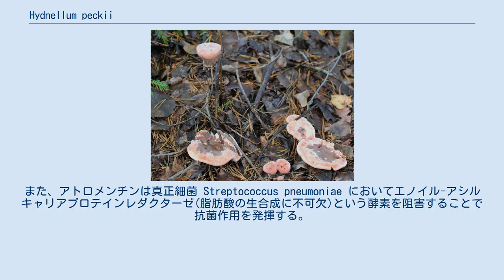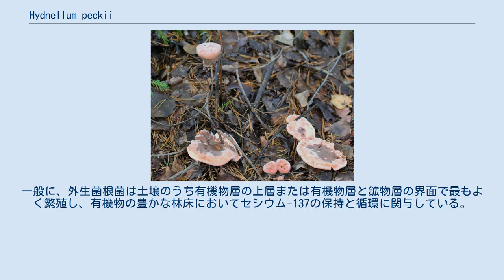Hydnellum peckii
Hydnellum peckii は、マツバハリタケ科チャハリタケ属に属するキノコである。
 毒キノコではないが、非常に苦いため食用には適さない。
 子実体の下面から垂れ下がる歯状の突起の表面から胞子を放出する。
北米、ヨーロッパに分布し、近年イラン（2009年）や韓国（2010年）においても発見された。
菌根菌であり、様々な針葉樹と相利共生の関係を結んでいる。
子実体は典型的には縁の白い漏斗型のかさを持つが、その形の多様性は高い。
若く、湿潤な子実体は鮮やかな赤い液体を漏出する。
この液体に含まれる色素にはヘパリン様の凝固抑制能があることが知られている。
若い子実体の外見は特異であるが、成熟するにつれて茶色く、目立たなくなっていく。
 他のキノコを形成するあらゆる菌類同様、子実体は適切な温度、湿度、栄養などの条件がそろったときに菌糸体から生み出される生殖器官である。
かさの下面はひだや穴ではなく、歯状の構造を持つ。
近接して育った子実体はしばしば癒合して一つになる。
高さは大きいもので10.5cmにもなる。
若く湿った子実体は非常によく目立つ、濃厚で赤い液体を垂れ流す。
 かさの表面は凸または平坦で、ややでこぼこしており時に中心部が少しへこんでいる。
表面を密に覆う毛様の構造はフェルトやベルベットのような手触りを与える。
これらの毛は成熟とともに抜け落ち、やがて表面はなめらかになる。
かさの形は丸に近いものから不規則なものまで様々で、凡そ幅4～10cm、癒合の結果によっては20㎝にも達する。
かさは初め白っぽく、やがてやや茶色っぽくなり、傷ついた部分は暗褐色から黒色のシミになる。
成熟するにつれ、かさの上部の表面は繊維質で硬く、ささくれ立ち、でこぼこで灰褐色になる。
内部は薄いピンク交じりの褐色である。
 かさの下面を覆う「歯」は胞子の産生に特化した構造である 歯状の突起は細く、円錐型で先細りし、5mmよりも短く、かさの縁に近づくほど短くなる。
一平方ミリメートルあたり3～5本が密集している。
初めは紅白色で、成熟するにつれ灰褐色になる。
柄は太く、短く、しばしばねじけている。
地表付近は球状に膨らんでおり、地中に数センチ埋まっていることもある。
全長5cm、太さ1～3cmになることもあるものの、地上に見えているのは0.1～1cmである。
上部はかさの下面を覆っているのと同じ突起に覆われている一方、下部は毛羽立っていてしばしば地中のごみを内包している。
子実体のにおいは「やや不快」などと言われる。
本種を記載したバンカーはヒッコリーの実に似ていると表現している。
 赤い汁を流す若いサンプル 成熟したサンプルは灰褐色である Hydnellum diabolus は非常によく似た外見を持つため、時に H. peckii のシノニムとみなされる。
H. diabolus は H. peckii にはない甘く強い芳香があると言われる。
2種の違いは成熟するとより明らかになる。
H. diabolus は不規則に太くなった柄を持つのに対し、H. peckii の柄は「明瞭なスポンジ質の層」により太くなっている。
加えて古い H. peckii のかさがなめらかであるのに対し、H. diabolus はビロード毛に覆われている。
関連種H. pineticola も若く湿潤であるとピンク色の液滴を垂れ流す。
北アメリカ北東部の針葉樹の下でよく見つかる H. pineticola は「不快な味」ではあるが刺激性はない。
子実体は他個体と癒合するよりも単独で生育しがちで、H. peckii のような球状の柄は持たない。
 子実体は単独で、散開して、あるいは集合して生育する。
 H. peckii の子実体は針葉樹の下の地表に、苔やマツの落ち葉に交じり、単独で、散開して、あるいは集合して生育する。
H. peckii は後期菌群である。
即ちバンクスマツに占められた亜寒帯の森において、林冠が閉じた後、比較的成熟したホストとともに生育し始める。
 H. peckii は北アメリカに広く分布し、とりわけ北西部太平洋岸地域でよくみられる。
加えてヨーロッパにおいてはイタリア、ドイツ、スコットランドなどで報告されている。
2008年におけるイラン、2010年における韓国での発見はヨーロッパと北アメリカ以外では初の報告である。
 H. peckii は「いちごジャムをあしらったデニッシュ」などと形容される子実体の外見とは裏腹に、その強い苦みから食用とはされない。